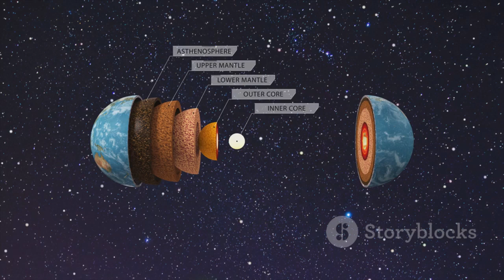What's NASA Hiding on Mercury? James Webb Telescope Reveals!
The James Webb Telescope has uncovered shocking discoveries about Mercury, revealing diamond-like shiny spots and unsettling secrets. These revelations hint at a more complex and threatening planet than previously thought, challenging our understanding and raising new questions about its hidden dangers.